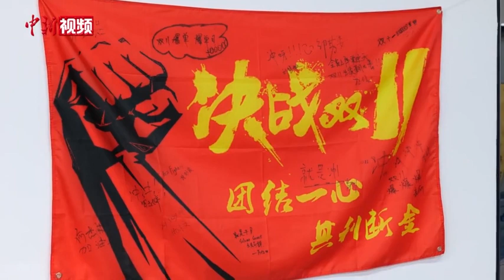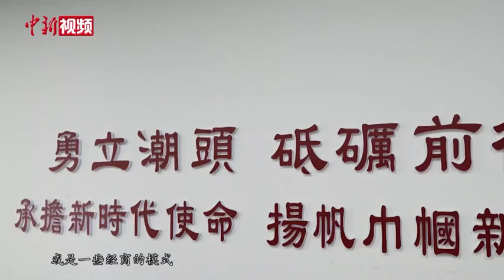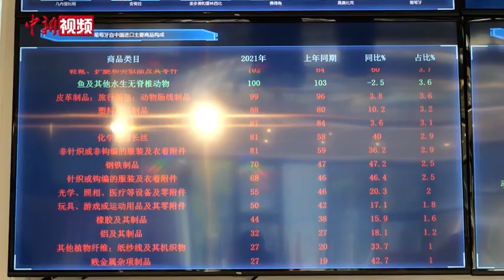澳门青年“双十一”忙：横琴跨境电商拥抱新机遇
直播间内电商主播正介绍商品，回答消费者在“弹幕”里提出的问题；货仓内，仓储人员在核对订单，用计算机处理包裹发放；办公室内，工作人员忙碌地敲击键盘，来回确定“双十一”直播上架的商品……澳门商品通过上述方式，源源不断到达海内外消费者手中。